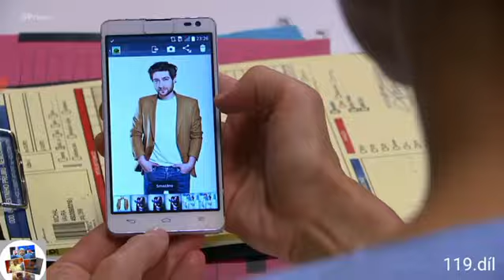Písničky v rubavské realitě - speciál Mery a David vs Sabča a Mára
Písničky:
1)Už lásku znám - Sabča
2)Můj čas - Mára
3)Tři mušketýři - Ráj - Sabča
4)Ak nie si moja - Mára
5)Hamlet - Sestro - Sabča
6)Tři mušketýři - Ráj - Sabča
7)Polední úděl - Mára
8)Pluj moje růže dál a dál - Sabča
9)Neztrácej čas - Sabča